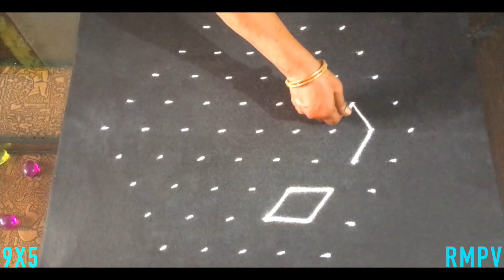Simple Flower Rangoli Design with Colours & Dots 9x5 For Beginners | Easy Daily Kolam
Easy Flower Rangoli Design with Beautiful Colours & Dots for Festivals and Competitions
Simple Daily Rangoli design with colours & Dots